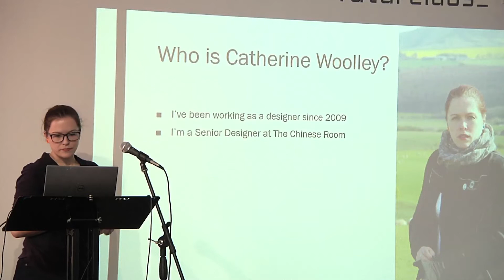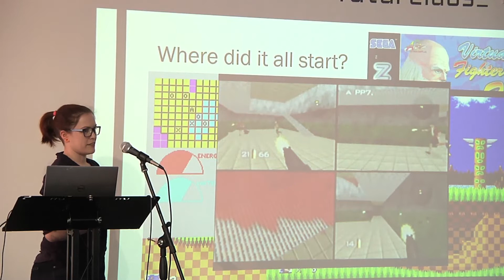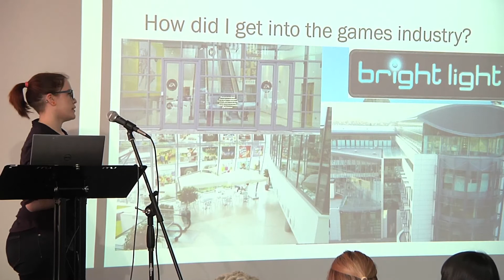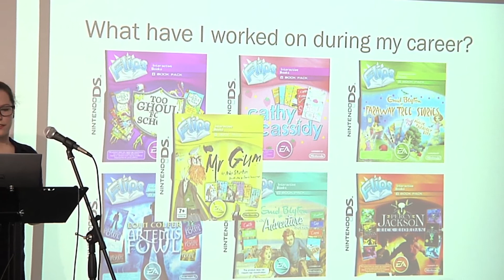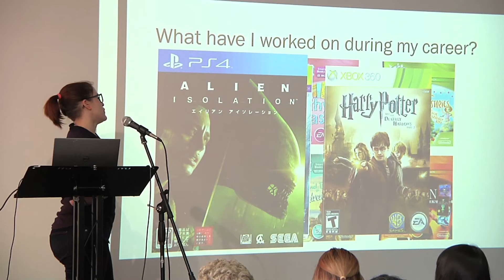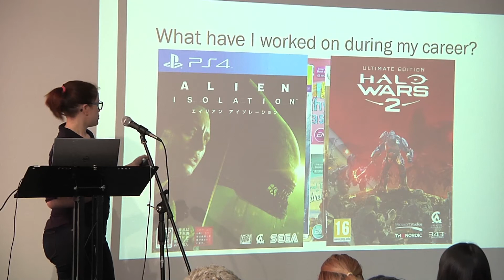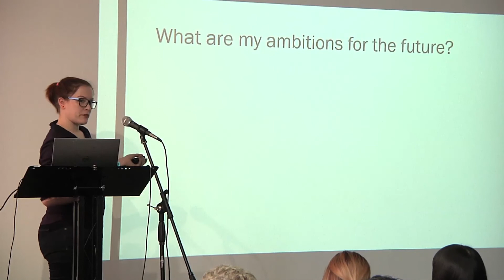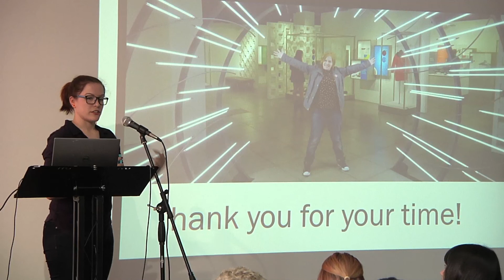Get Into Gaming 2017 - Catherine Woolley